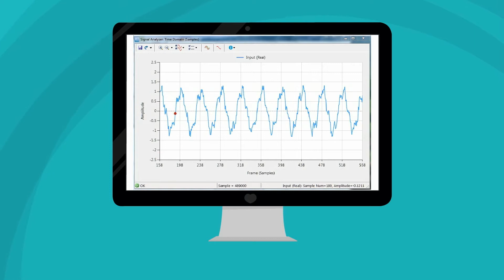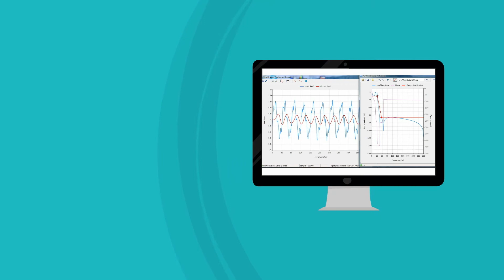ASN DSP IIR/FIR Digital Filter Designer — It’s So Awesome!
See why the ASN Filter Designer is so awesome for DSP IIR/FIR filter design!

Cut your design time by up to 75% and build real-time data cleaning + feature extraction algorithms in just 3 simple steps. Perfect for AIoT, biomedical, and Industry 4.0/5.0 sensor applications.

✅ Design, analyse & deploy digital filters — no fuss
✅ Export straight to C, Python, MATLAB, STM32, PIC32, ESP32 & Arm CMSIS-DSP
✅ Use cases: ECG QRS detection, IoT sensor cleaning, time-series ML preprocessing